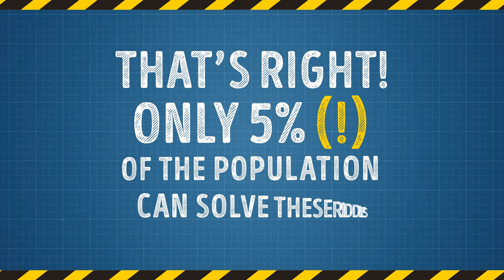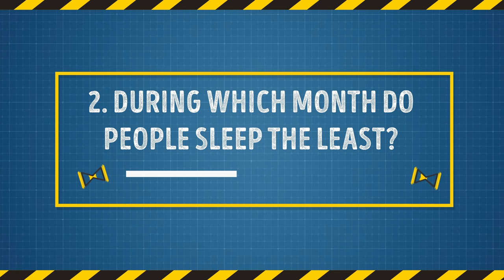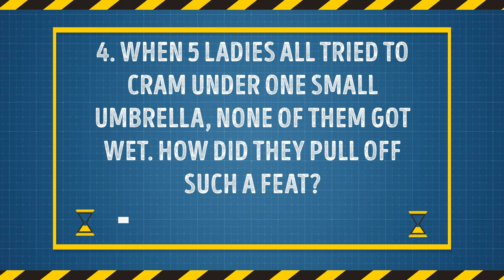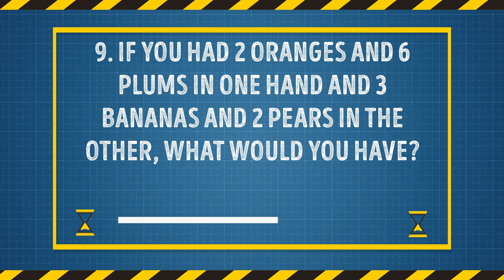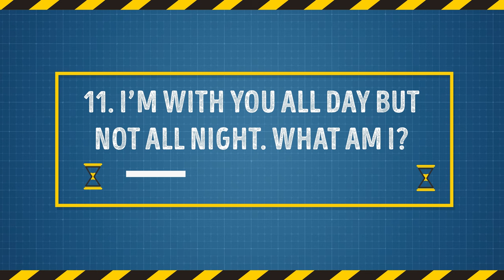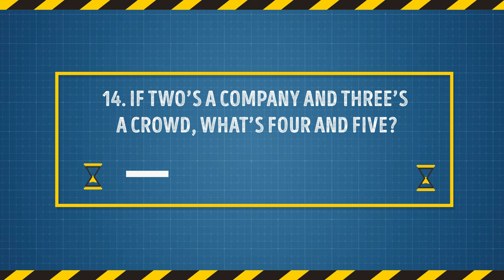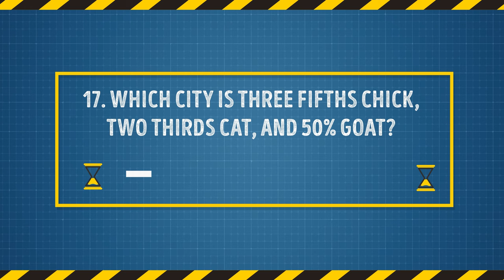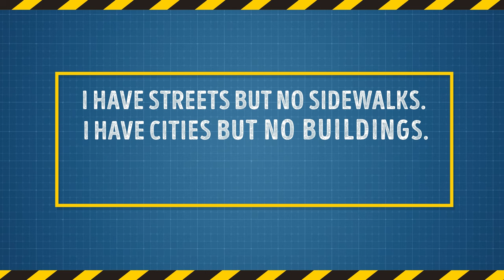20 Brainteasers to Test Your Logic Skills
Only 5% of the population can solve these 20 hardest riddles ever. Are you ready to test your mind and logic skills and find out if you can proudly call yourself a genius and a mastermind? After each question you’ll have 10 seconds to figure out the answer. If you need more time, just pause the video.

TIMESTAMPS
What tastes better than it smells? 0:42
During which month do people sleep the least? 1:06
What’s always on the floor but never gets dirty? 1:28
When 5 ladies all tried to cram under one small umbrella, none of them got wet. How did they pull off such a feat? 1:51
Before Mount Everest was discovered, what was the tallest mountain in the whole world? 2:15
How can a man survive eight days without sleep? 2:38
What has four wheels and flies? 3:02
What came first, the chicken or the egg? 3:24
If you had 2 oranges and 6 plums in one hand and 3 bananas and 2 pears in the other, what would you have? 3:48
What do the letter “T” and an island have in common? 4:11
I’m with you all day but not all night. What am I? 4:34
What’s broken every time it’s spoken? 4:57
Why do TVs like people? 5:20
If two’s a company and three’s a crowd, what’s four and five? 5:43
I'm a protector. I sit on a bridge. One sees through me, while others wonder what I hide. 6:06
I look at you, you look at me. I raise my right, you raise your left. What am I? 6:28
Which city is three fifths chick, two thirds cat, and 50% goat? 6:53
The dirtier I get, the whiter I become. What am I? 7:15
Many have heard it, but nobody’s ever seen it. It will not speak until spoken to. What is it? 7:38
I have streets but no sidewalks. I have cities but no buildings. I have forests yet no trees. What am I? 8:02